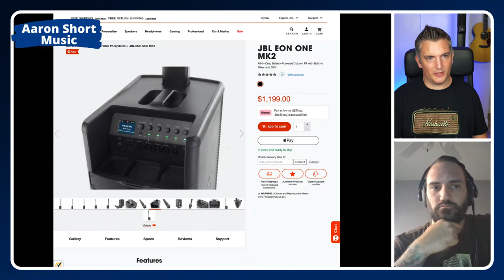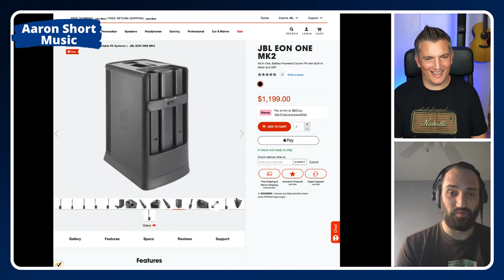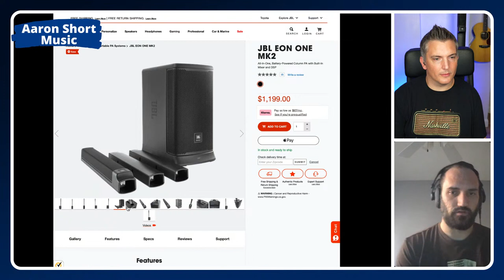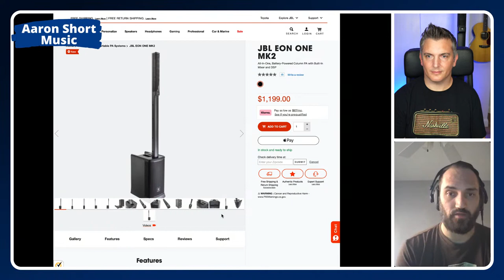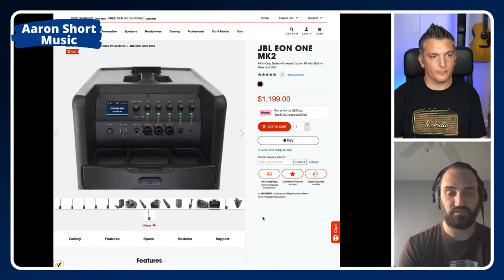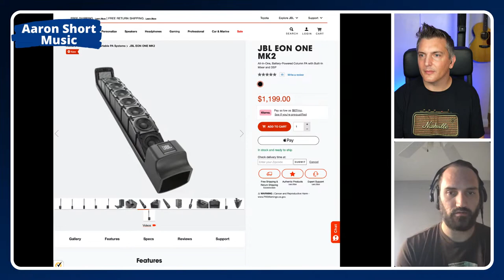JBL - EON ONE MK 2 - LIVE INTERVIEW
Equipment that I use to make my videos:

Digital Mixer
UA Apollo Twin X
Shure SE535 IEM’s
Sony A7C DSLR Camera
Sony 20mm f/1.8 Lens
The Session-Pro Double-Stack Mobile Guitar Case Rack